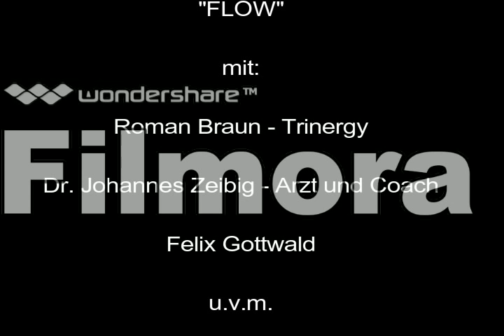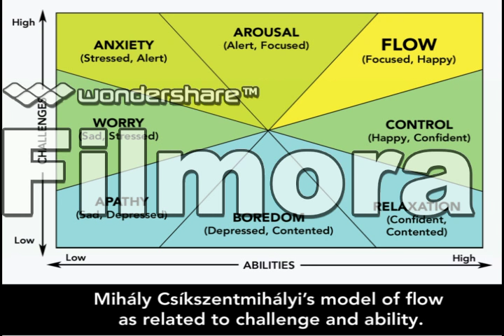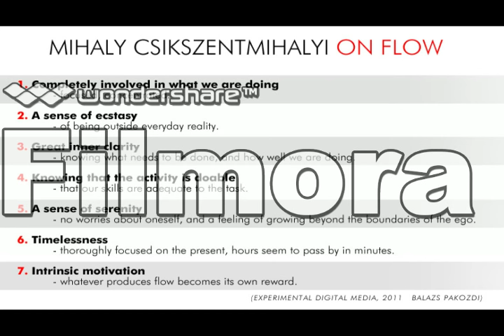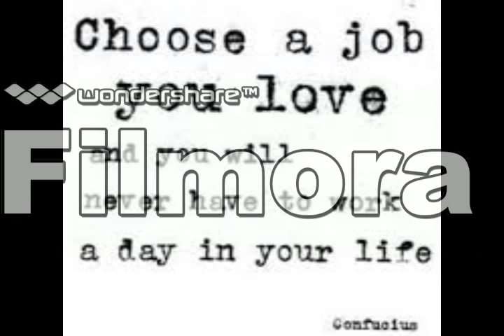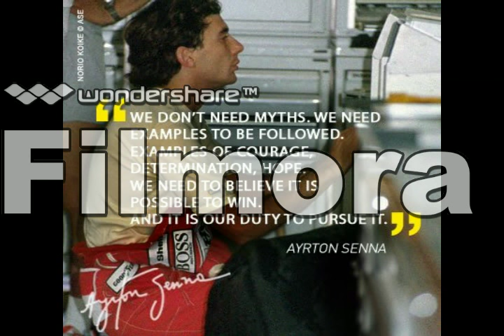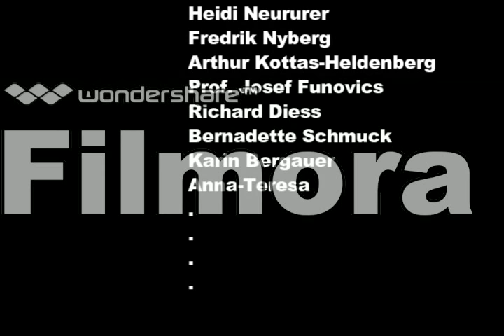Der Nullpunkt im Sport - ein Hör-Beitrag zum Thema "Flow"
Die Spezialisten Roman Braun, Johannes Zeibig und andere Fachleute aus dem Fachgebiet Sportpsychologie zu diesem spannenden Thema.

Auszüge aus einer Ö1-Sendung von Petra Meisel